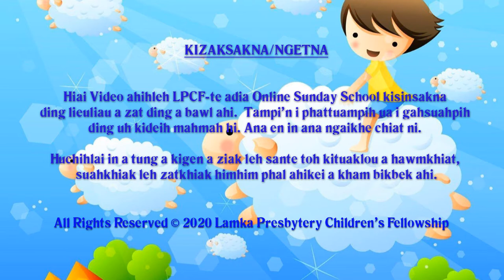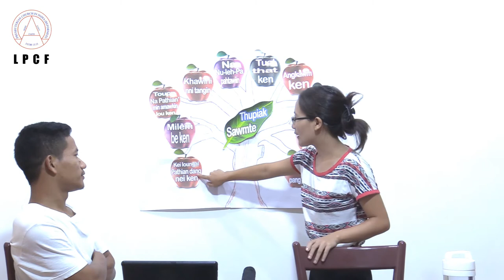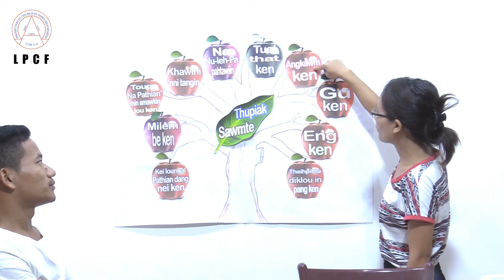Beginner Kum Khatna: T - Thupiak 10-te & U - Uzia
LPCF's Online Sunday School
Beginner Kum Khatna
T - Thupiak 10-te & U - Uzia